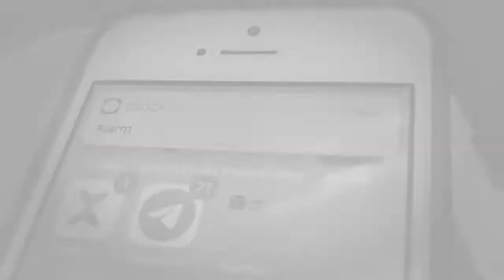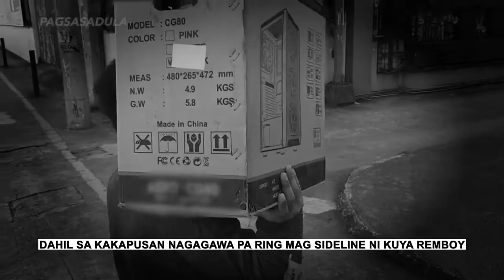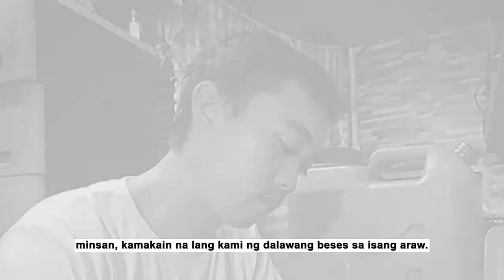MASIGASIG NA TODA DRIVER | TODARAMA | NOV 25 | SERBISYONG BAYAN NI TATAY RANNIE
Subaybayan ang programa ni Tatay Rannie sa DWIZ 882 tuwing Lunes, Miyerkules, at Biyernes mula alas-10 hanggang alas-11 ng umaga at magkaroon ng tyansang manalo ng Itlog, Hotdog, Bigas ni Tatay at iba pa!